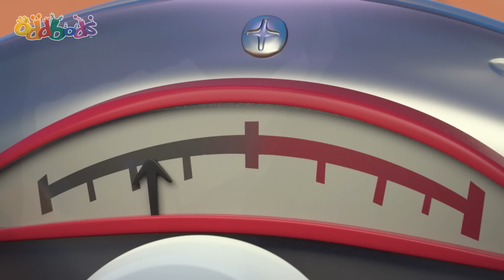Mind Control! | 1 HOUR! | Oddbods Full Episode Compilation! | Funny Cartoons for Kids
Pogo gets his hand on Bubbles mind control chips and picks poor Fuse as the boject of his latest 'hilarious' experiment. How happy will Fuse be when he discovers who has been messing with his body?

00:00 Mind Control
07:14 The Jump
14:13 Uncle Zee
21:11 The Invader
28:09 Jeff and the Beanstalk
35:08 Pecking Order
42:06 Perfect Gift
49:05 Deserted
56:03 Wrsetlebods